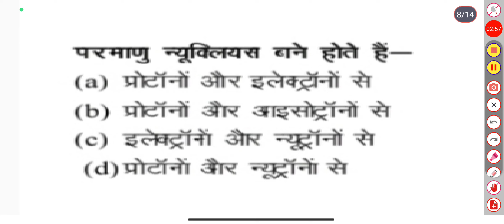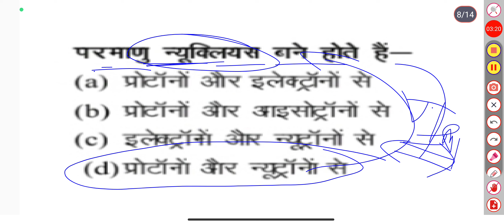SSC MTS Static GK Mock Test - 5|Static GK Questions PYQ